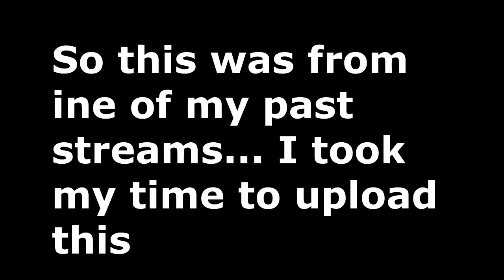INSANELY LATE..... SILZOUS SNAKE SKIN (PIGGY BOOK 2)